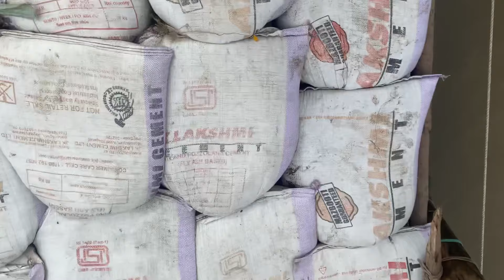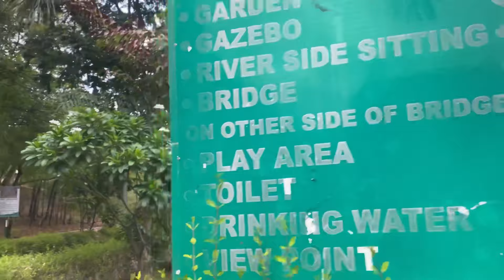नीलकंठेश्वर महादेव मंदिर ||Aemi tripathi ||vlog 4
It's an old Shiv Temple on the banks of Narmada! Beautiful place to spend an hour or so! It's just around 0.6-0.7 KM away from Highway 48 near Zadeshwar Chokdi.